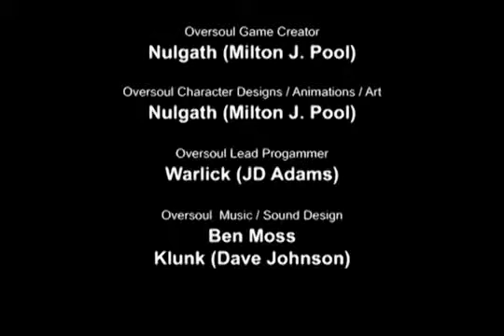Oversoul Void Knight - [DEMO]